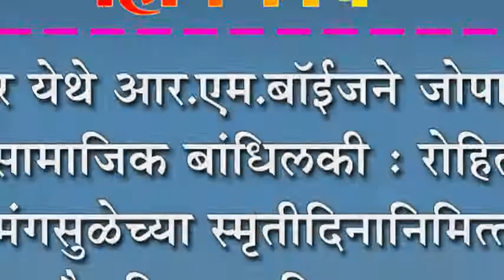मांगूर येथे आर.एम.बॉईजने जोपासली सामाजिक बांधिलकी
मांगूर येथे आर.एम.बॉईजने जोपासली सामाजिक बांधिलकी : रोहित मंगसुळेच्या स्मृतीदिनानिमित्त शैक्षणिक साहित्य वाटप.